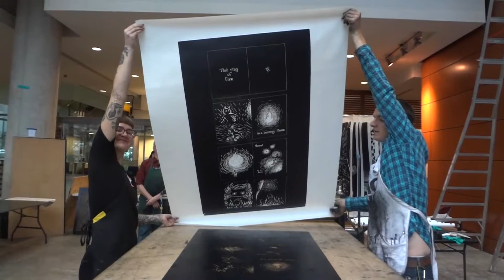BIG INK at Concordia University / Large-Scale Woodblock Printmaking, 2017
This video showcases the work of Concordia University students having their large-scale woodblocks printed on BIG INK's giant mobile press "The Big Tuna" in Montreal, Canada. to learn more about hosting an event.